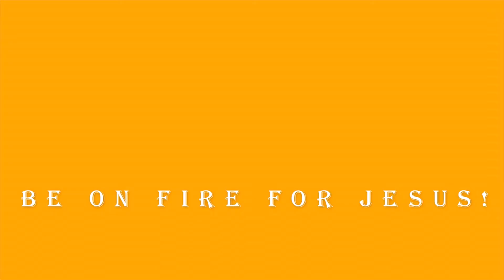DR MYLES MUNROE TEACHING | HOW TO DEVELOP A MINDSET THAT WILL CHANGE YOUR LIFE | BIBLE STUDY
In this bible study, DR MYLES MUNROE shares the bible with us for spiritual awakening and develop us for spiritual warfare through Christian guided meditations on the bible and godly confessions.

SHIP RHAPSODY DEVOTIONAL TO MY HOME IN USA - 100% FREE

If you live in USA and need a FREE paper copy of the RHAPSODY DAILY DEVOTIONAL shipped to your home, click below and we will get it to your home 100% FREE :)